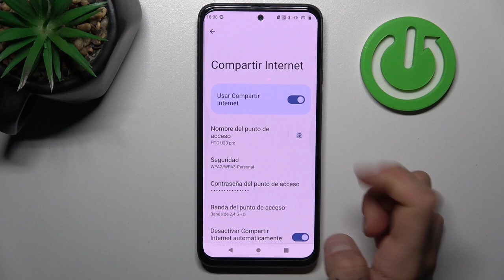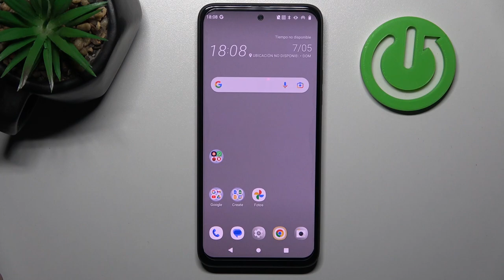Cómo compartir Internet en HTC U23 Pro - punto de acceso personal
¡Hola a los usuarios de HTC U23 Pro! En este tutorial, te mostraremos cómo compartir Internet desde tu dispositivo y crear un punto de acceso Wi-Fi para que otros dispositivos se conecten. Si necesitas proporcionar conexión a otros dispositivos o compartir tu conexión móvil, este video te guiará a través del proceso paso a paso. Aprende cómo activar y configurar la función de compartir Internet en tu HTC U23 Pro y brinda conectividad a otros dispositivos de manera conveniente. Únete a nosotros para dominar esta técnica de conectividad.

¿Cómo compartir Internet en HTC U23 Pro?
Tutorial: Creación de un punto de acceso Wi-Fi para compartir Internet en HTC U23 Pro.
HTC U23 Pro: Pasos para proporcionar conectividad a otros dispositivos mediante el uso compartido de Internet.
Conexión conveniente: Aprende a activar y configurar la función de compartir Internet en tu HTC U23 Pro.
Técnica de conectividad: Descubre cómo crear un punto de acceso Wi-Fi desde tu dispositivo.